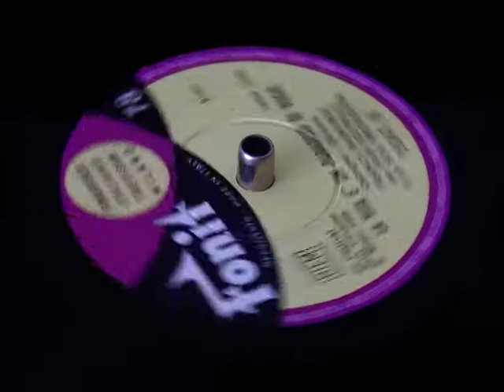Franca Raimondi - La vita e un paradiso di bugie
This song came third at the 1956 San Remo festival. This is the version by Franca Raimondi on a 78 rpm record. Franca Raimondi represented Italy at the 1956 eurovision song contest.